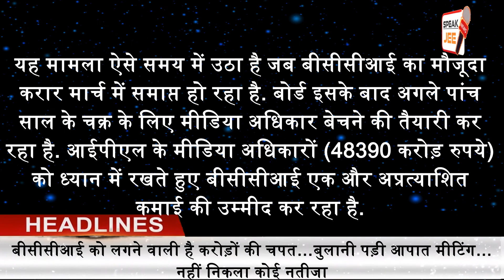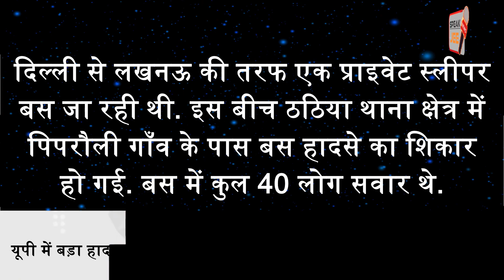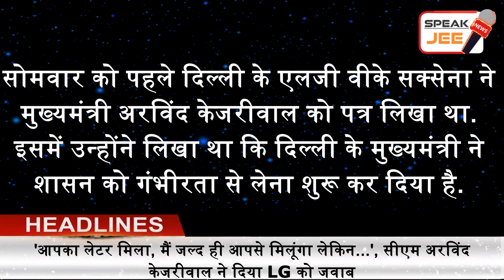10 January - India Today | Headline today | Headline News | Latest News in Hindi | Breaking News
Speak Jee News brings you a quick round-up of all the latest news headlines at 9 am.